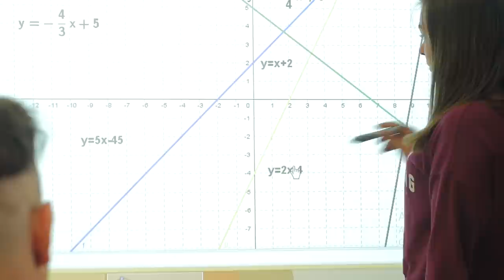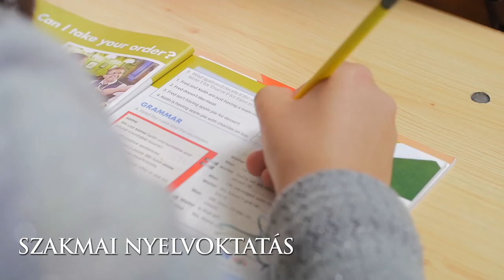Göndöcs Benedek Középiskola bemutatkozó filmje 2017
Tekintsd meg bemutatkozó filmünket és megismerheted szakmáinkat és az iskolánk eseménydús életét.
 Gyere és tanulj nálunk Te is!
Várunk sok szeretettel a Göndöcs Benedek Középiskolában Gyulán!